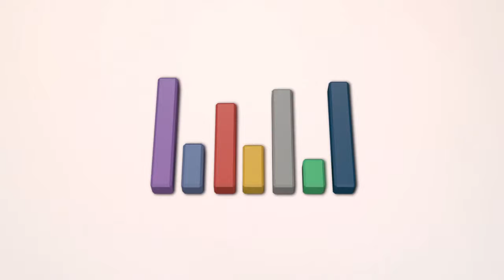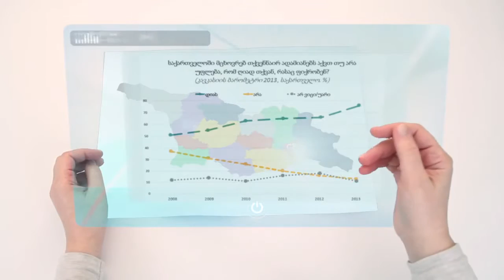How CRRC Georgia collects and processes data for public opinion surveys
Our colleagues from Georgia made a video on how nationwide public opinion surveys are conducted by CRRC-Georgia.